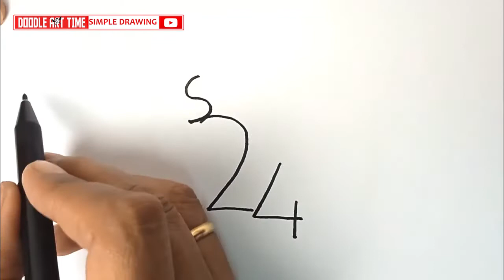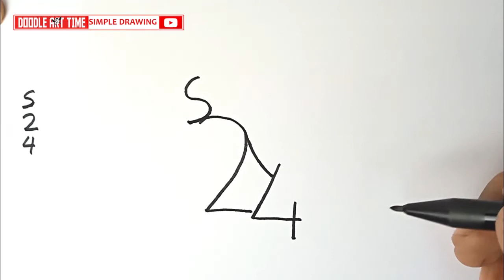The Letter S and The Number 24 Turn into a Cool Flying Eagle Cartoon Drawing | How to Draw an Eagle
The Letter S and The Number 24 Will Turn into a Cool Flying Eagle Drawing | How to Draw an Eagle.